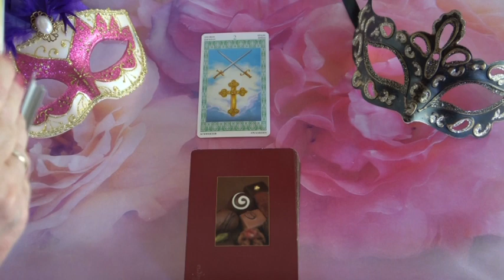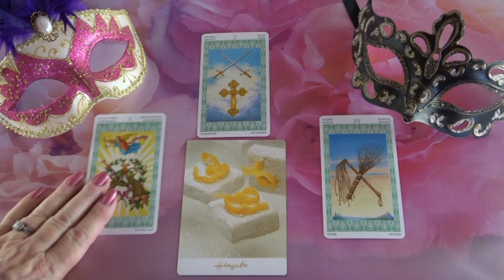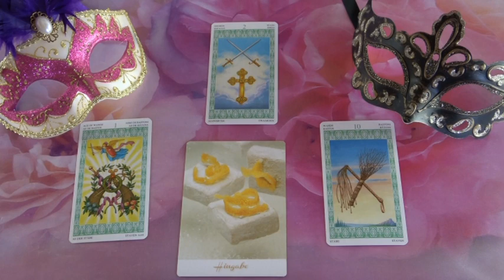???Jóslás Junius 30-án "Hamarosan fontos döntést fog hozni."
Telefonos elérhetőségem jóslásra:
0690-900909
750Ft/Perc

Átutalás:
Erste Bank
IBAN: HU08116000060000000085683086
BIC: GIBAHUHBXXX
Tulajdonos: Dendera Susanna Medici
Kép: shutterstock/Yesaulov Vadym